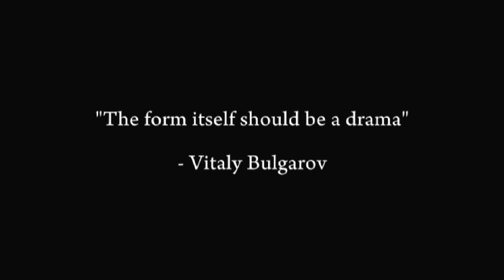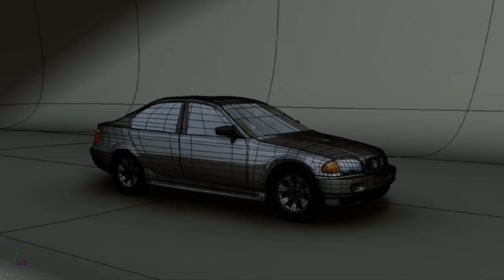3D Demo Reel 2010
To fully enjoy this video set the resolution to 720 HD and turn up the volume.

3D Demo Reel 2010 of modeling, texturing, and key frame animation by Eugene Ivanov. Music by Mark Underwood For shot break downs and more of my models please visit my online portfolio

Software used:

XSI
Maya
Zbrush
Photoshop
Digital Fusion

Comments and opinions are welcome. I hope you enjoy.